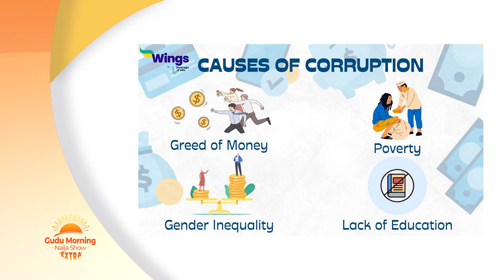How Corruption Thrives in The Nigerian Society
The phenomenon known as corruption is a scourge which hinders the adherence to law and order in every society.

There have been cases of multiple finger-pointings to the various arms of government as corrupt and enabling the festering of such societal ills.

However, we bring to you a Public and Government Communications Consultant, Mr Akin Fatunke who shares his expertise with our Host Precious Enyi on the informative discussion and how its operation in society is enabled by all and sundry who are compromised morally and introduces it in their engagements/activities with other members of the society.